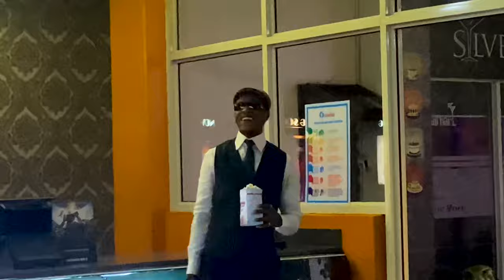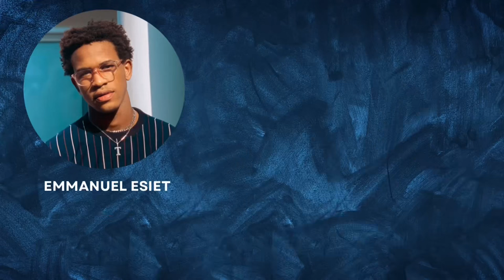THE GREATEST EXPERIENCE OF OUR LIVES 🤯💥 (VLOG)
We had the greatest experience of our lives and we wore the best fit for it 😁 watch to see the surprise! 🔥